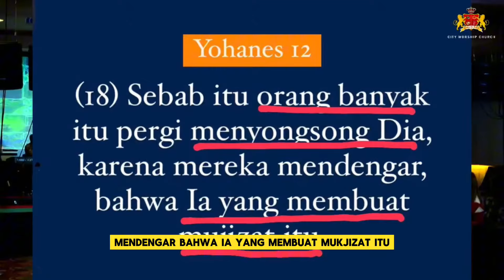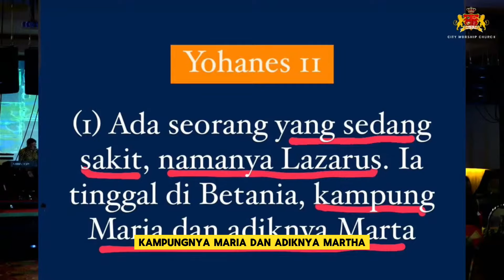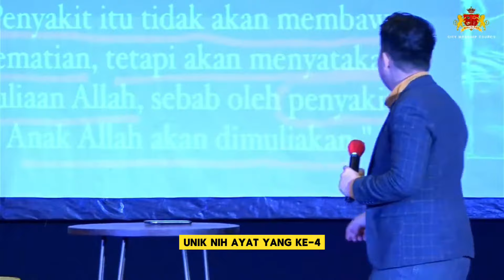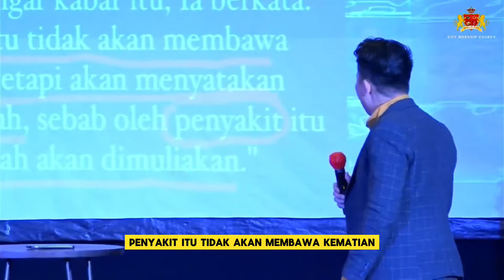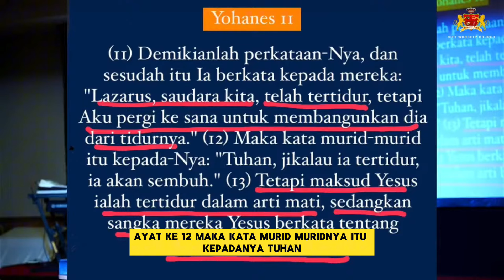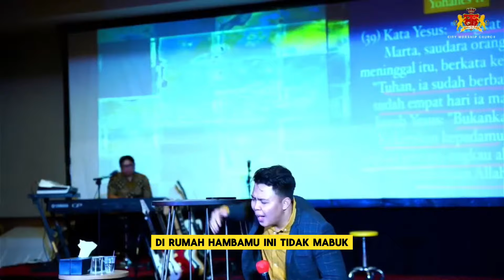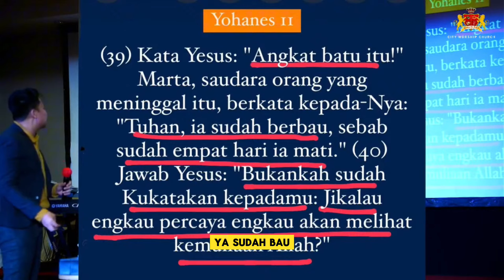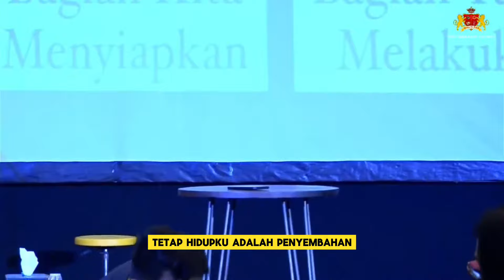Kebangkitan Lazarus ( Mujizat Mati Bangkit ) - David Herson